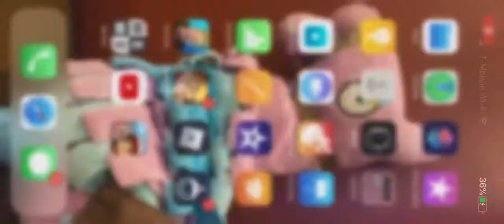Krampus spirit Halloween roblox🎃👻